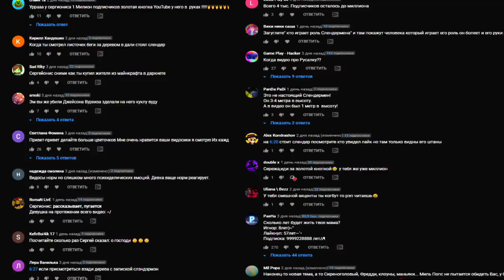НИКОГДА НЕ ИГРАЙ С ЖИВОЙ ИГРУШКОЙ ГОВОРЯЩИЙ ТОМ в 3:00 *он напал на меня*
НИКОГДА НЕ ИГРАЙ С ЖИВЫМ ГОВОРЯЩИЙ ТОМ в 3:00 *он напал на меня*